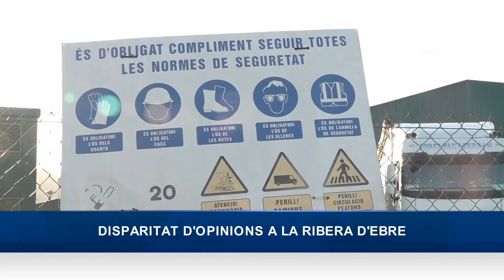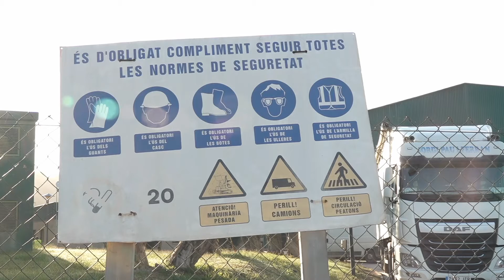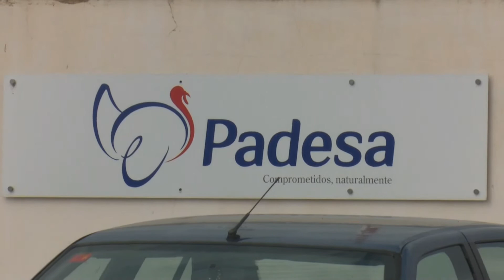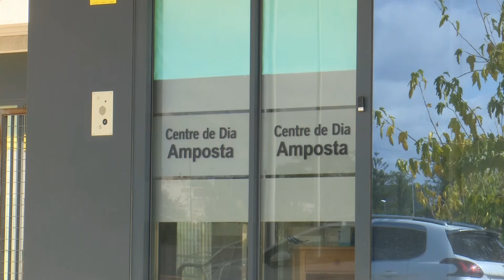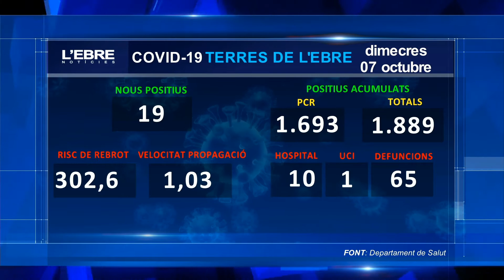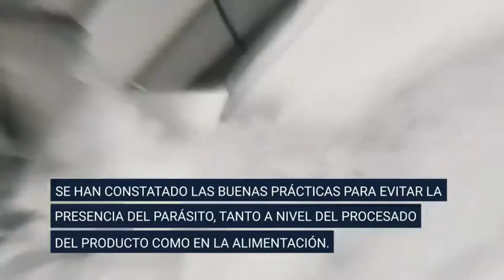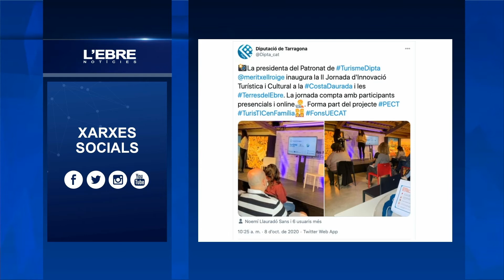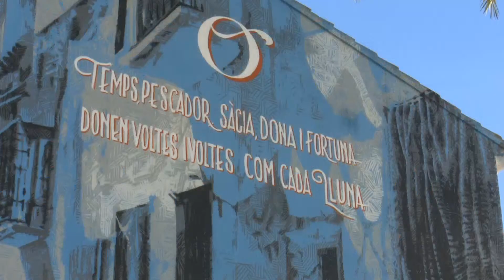L'Ebre Notícies. Dijous 8 d'Octubre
Bona nit, que tal ? Siguin benvinguts un dia més a l’Ebre Notícies, l’espai informatiu de Canal terres de l’Ebre. Disposats un dia  més a explicar-los els principals arguments informatius de la jornada d’aquest dijous 8 d’octubre. Si segueixen al nostre costat , ja els avancem en titulars, alguns dels temes més destacats del dia d’avui

Opinions diverses entre els alcaldes de la Ribera d’Ebre  sobre la possibilitat d’acollir els residus de l’abocador de Vacamorta. Mentre que a Tivissa es mostren contraris a rebre aquests residus a Riba-roja d’Ebre es mostren disposats

El Consell Comarcal i el Centre d’Estudis de la Ribera d’Ebre organitzen un cicle de conferències en línia sobre els reptes de futur.  S’analitzaran temes com el despoblament, les noves ruralitats, la transició energètica i el desenvolupament tecnològic.

Les Terres de l’Ebre tenen actualment 11 brots actius de coronavirus. El brot de Padesa compta amb 318 positius, dels quals 246 són treballadors i 72 són contactes estrets. En les properes hores es coneixeran els resultats dels cribratges que es van fer entre dilluns i dimarts

Salut fa marxa enrera en la re-obertura dels locals d’oci nocturn tal com havia anunciat. Els propietaris d’establiments es mostren indignats amb la decissió ja que pensen que no són els responsables dels contagis

Dos grans pintures murals recorden els orígens mariners i pagesos de la Ràpita. Les obres, de l’autor Roc Black Block també volen ser una reivindicació del paper de la dona al camp i a la mar.